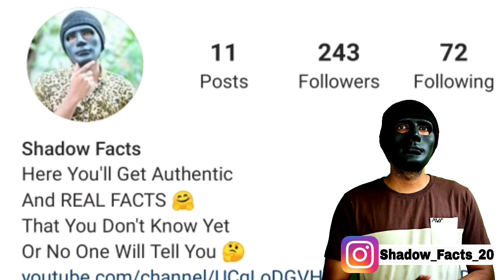Bollywood Hero Real Name | Hindi Facts | True Facts | Motivational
Bollywood Hero Ke Real Name | Hindi Facts | True Facts | Motivational

अब जुड़े shadow facts family के साथ हर जगह :-

मुझे instagram पे follow करना na भूले

अगर कुछ काम हुआ तोह message करो

मेरी वीडियो को पूरा देखे और बताये की कैसे लगी